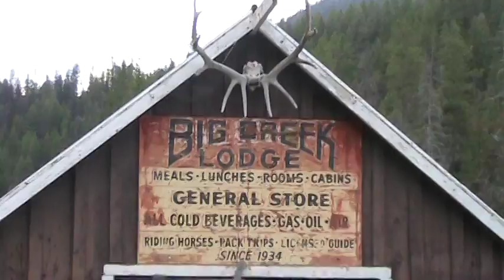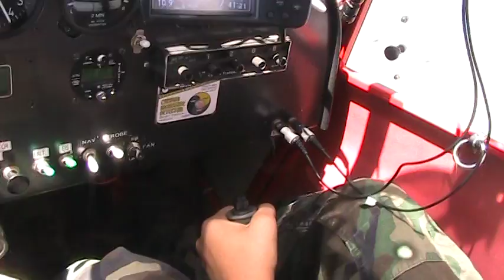Flying Idaho Backcountry 2013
Flying Idaho Backcountry 2013 with Grandson